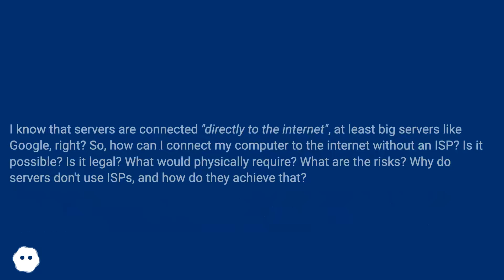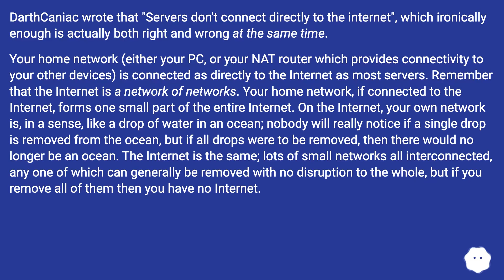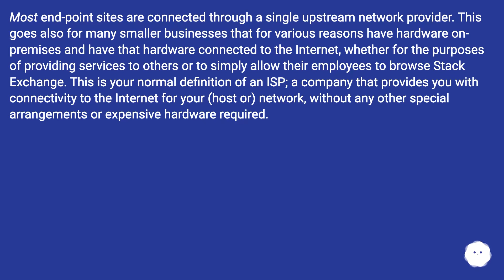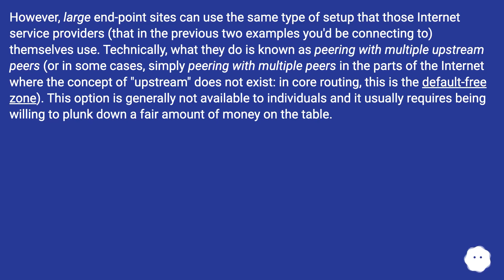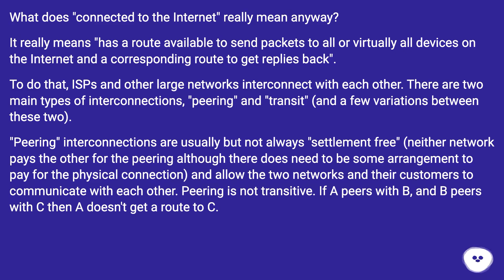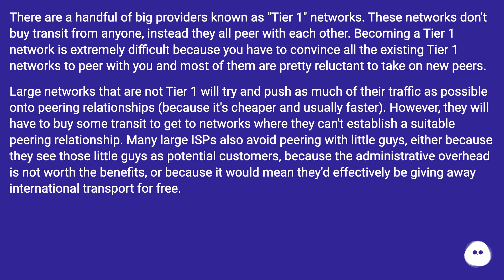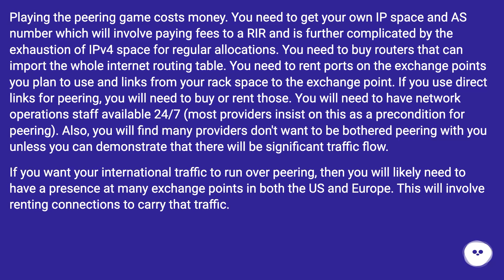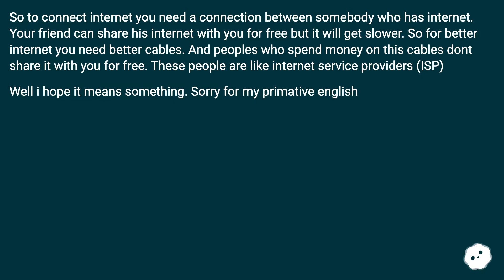How to... Internet without ISP?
Track title: The World Wide Mind

Chapters
00:00 How To... Internet Without Isp?
00:29 Answer 1 Score 4
01:05 Accepted Answer Score 30
04:55 Answer 3 Score 14
07:59 Answer 4 Score 4
09:12 Thank you